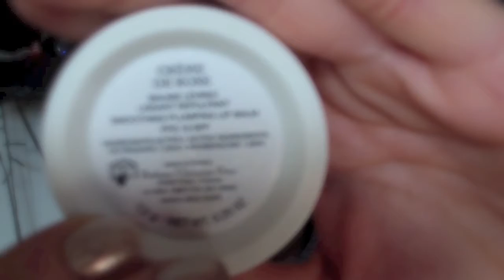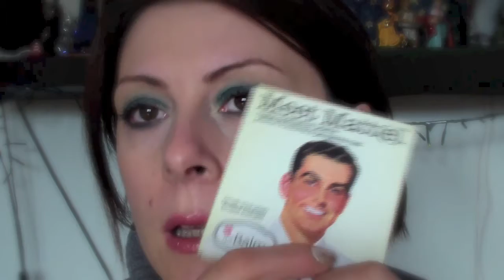Beauty&Makeup TOP DICEMBRE in collaborazione con GiulyMakeUpArtist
Questa volta video in collaborazione con GiulyMakeUpArtist per proporvi i nostri prodotti preferiti per quanto riguarda il beauty e il makeup, spero vi possa essere utile!!!

Lorenza